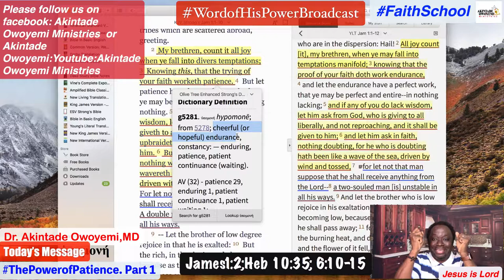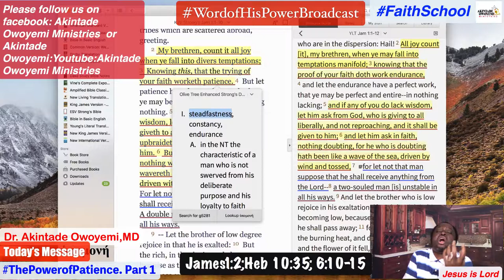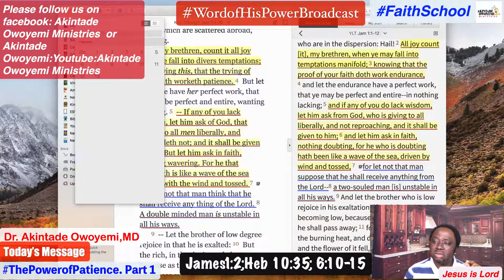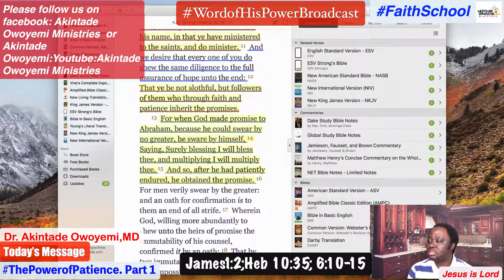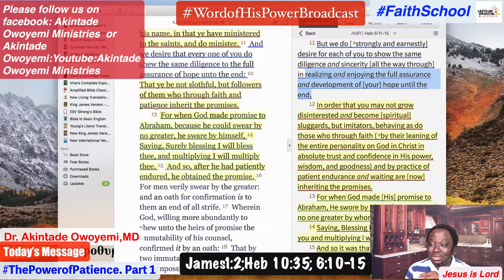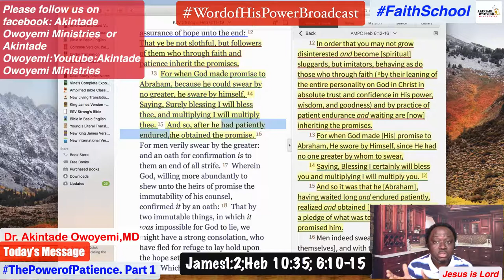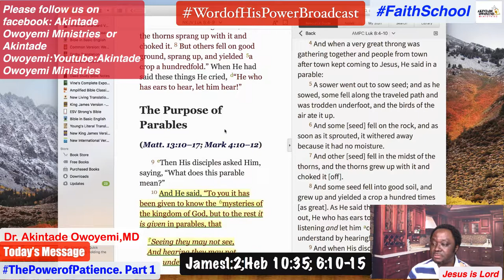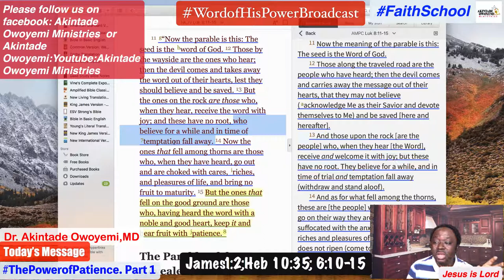WOHPB FaithSchool. ThePowerofPatience. Part 1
WOHPB FaithSchool. ThePowerofPatience. Part 1 Today’s Bible Reading :Luke 5. James 1:2.Don’t forget to pray in tongues for 20 minutes.

God bless.